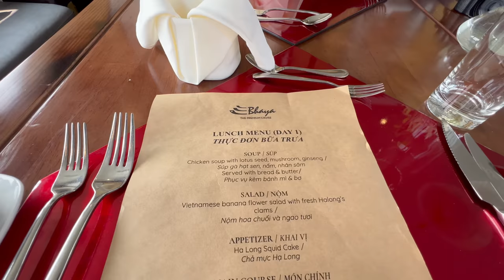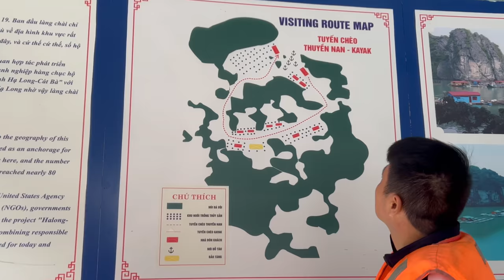Private Cruise on Halong Bay and Bai Tu Long Bay by Bhaya Legend in Vietnam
We took 3 days of Halong Bay Private Luxury Cruise, Charter by The Exclusive Bhaya Legend to celebrate our son's birthday in 2023.  This video shows you the 3 days of activities, the food we ate, and the fun we had on the Bhaya Legend private cruise.

5 crews looked after 5 of us during the 3 days and they were fantastic.  We chosen Bai Tu Long Bay route.  James, who is our guide took us to Kayaking in Cong Do area, Thien Canh Son Cave, Vung Vieng Fishing Village, Kayaking in Cong Dam .  It was very peaceful and we were very lucky to be just us!

If you are a group of 5 or more, I highly recommend taking a private charter cruise for your special holiday. We felt so much freedom and enjoyed a complete private trip.  The Ultimate Halong Bay Cruise